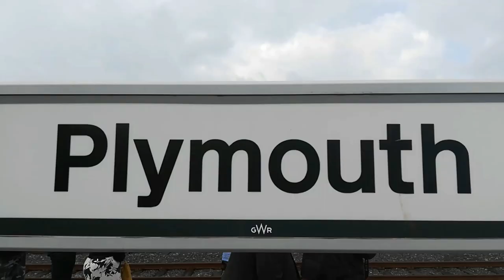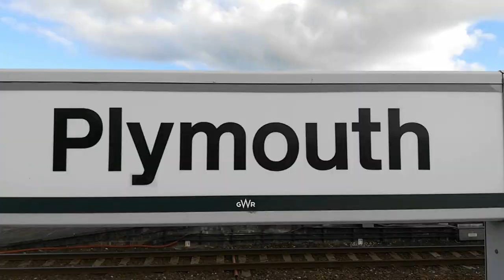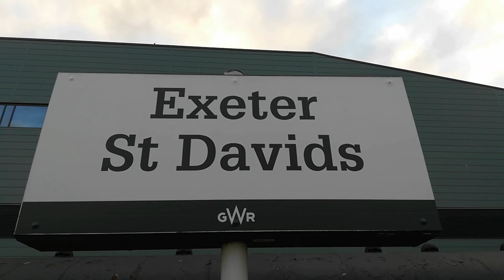45596 Bahamas and 47772 with The Royal Duchy on the 1st August 2021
45596 Bahamas and 47772 with The Royal Duchy on the 1st August 2021.

This was the second Royal Duchy of 2021 run by Railway Touring Company from Slough to Par. We see the train at Slough, Taunton, Plymouth and Exeter St. Davids. We also see Great Western Railway Castle Class HST 43158  Kingswear Castle and 43172.

1.7k.